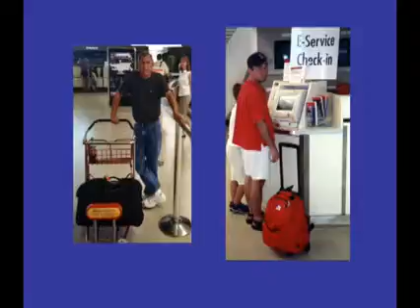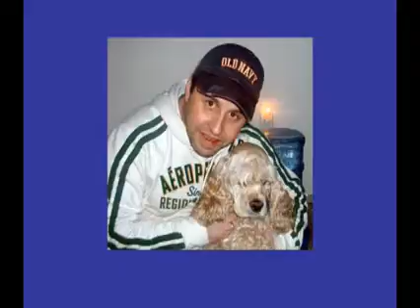2006 Fathers Day